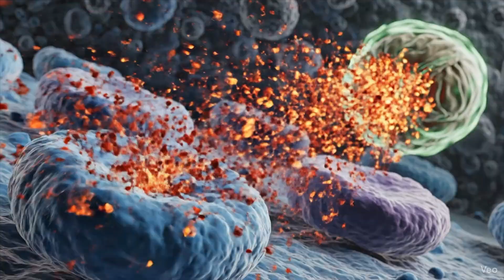Your Guide to Effective High-Intensity Training (HIIT)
Are you pushing too hard in your High-Intensity Interval Training (HIIT) sessions, or are you not pushing hard enough? We dive deep into the science of maximum effort vs. sustainable zones, revealing the optimal intensity for cycling performance and long-term health/longevity (from 18 years old to 80!). This guide is crucial for anyone trying to maximize fitness while minimizing burnout

Chapters
00:00 - Why is HIIT Important
01:03 - Putting HIIT to the Test
03:40 - HIIT and Zones (The Science)
05:00 - How High is too High (Heart Rate Reality)
08:39 - The Cyclocross Race Test
10:17 - What the Mayo Clinic Missed

I post trail explorations and related reviews to highlighting the trail and/or what I'm using to explore; mostly with bikes but also by foot, ski's and more.  Maybe you will discover some trails or ways to explore them that you haven't considered before.

...And thumbs up to you for even thinking about it - double thumbs up for getting out there and doing it.

Other exploration gear:
Oboz, Salomon, and Saucony footware
Fischer, Madshus cross country skis